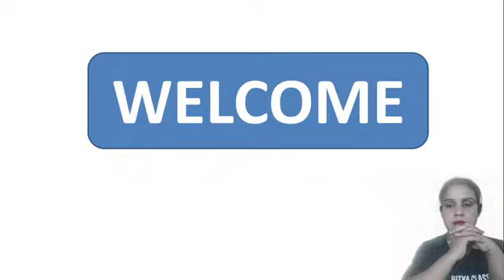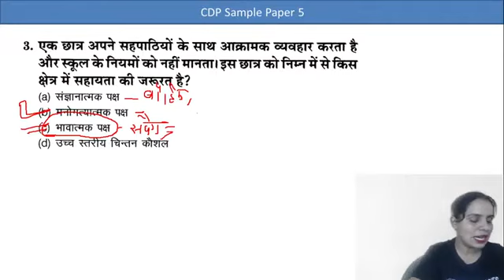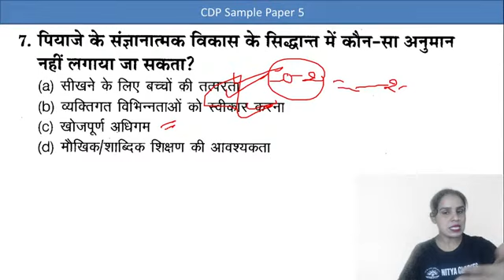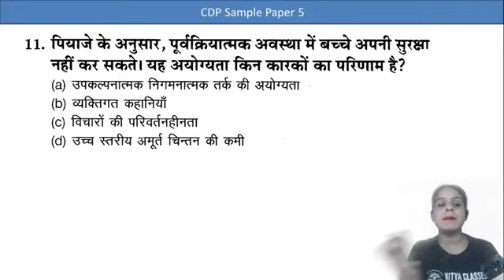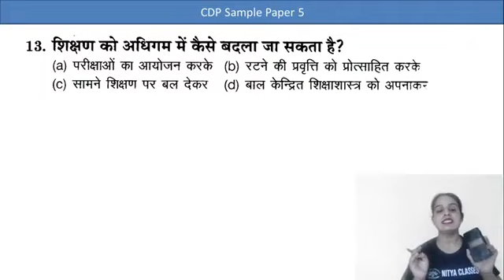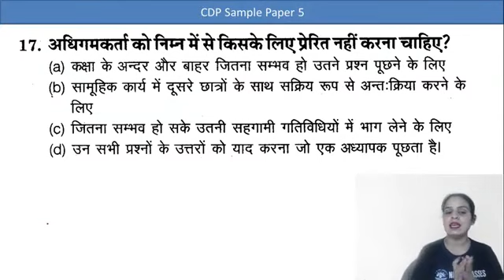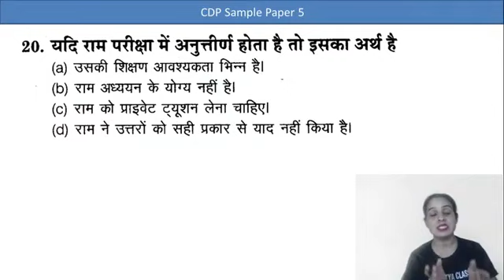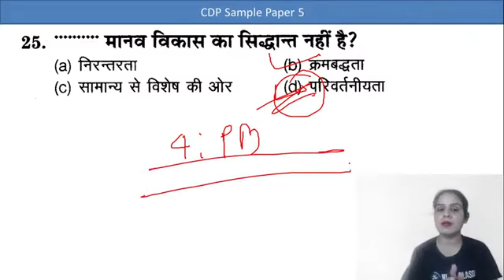UPTET - 2021|| Child Development & Pedagogy PRACTICE SET-6 ||TARGET UPTE || BY KAMINI MAM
दोस्तों नमस्कार,